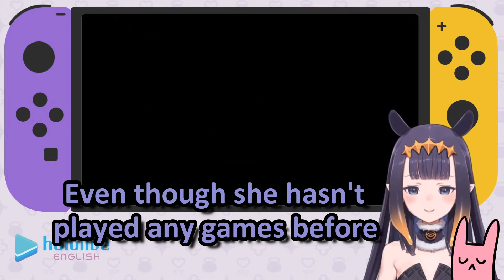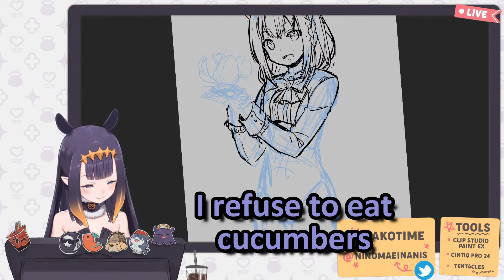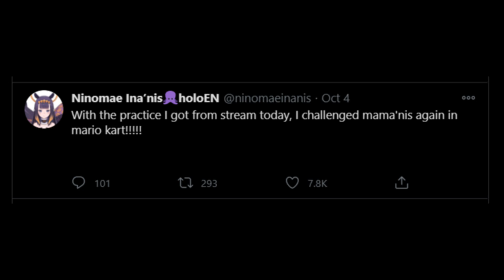Ina and Mamanis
Pro Gamer Mom

Ina hasn’t been able to play on her Switch in a while because of the head priestess, “Ninomae Mama’nis” (Ina’s mom). While playing Animal Crossing, Ina recounts the occasions where her mother is a better gamer than her. Also, in her art and her mariokart streams she delves further into the mamanis lore.